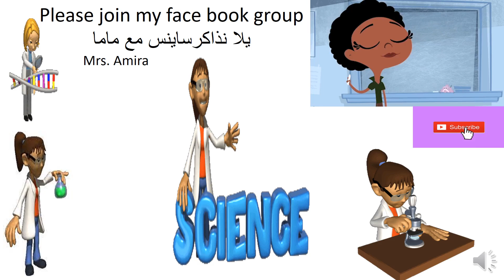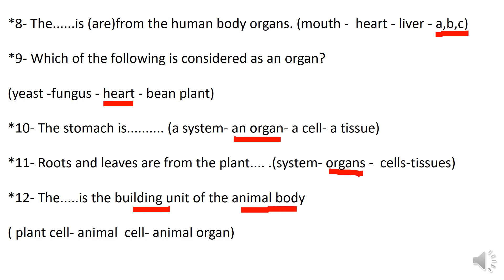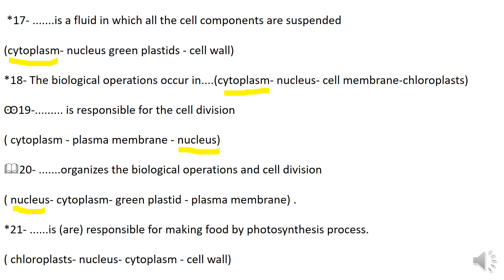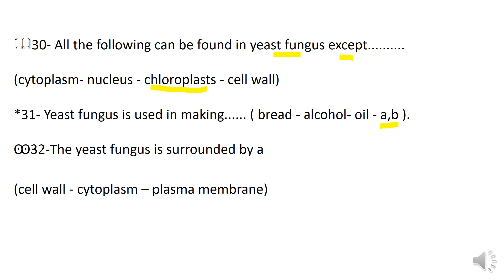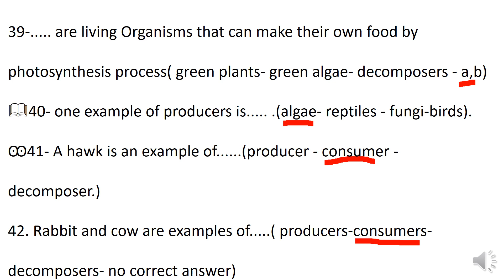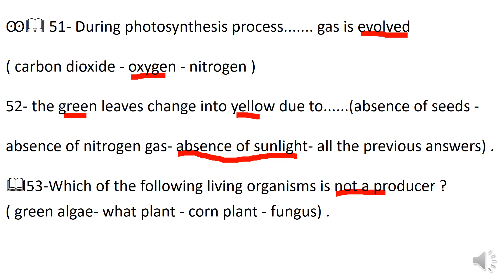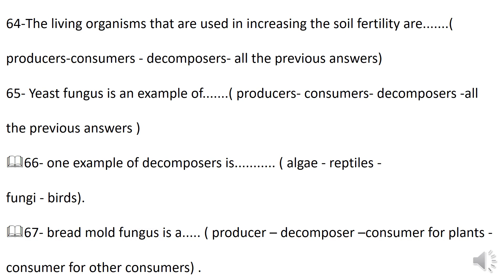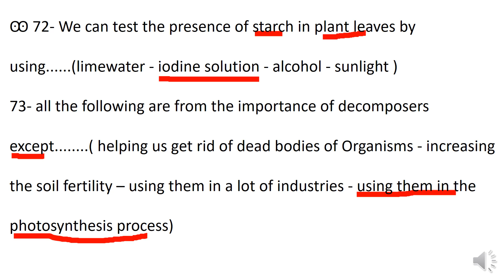Science Grade 4 ترم تاني امتحان ابريل vedio 7 مراجعه ليله الامتحان اسئله امتحان ابريل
لتحميل المذكره النسخه المتجاوبه و نسخه فاضيه تحاول تحلها بنفسك من هنا